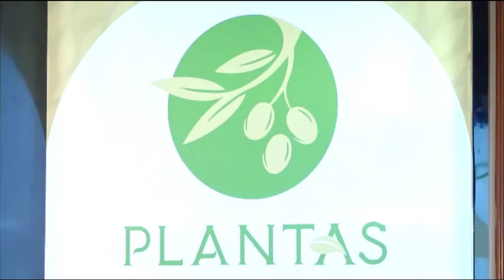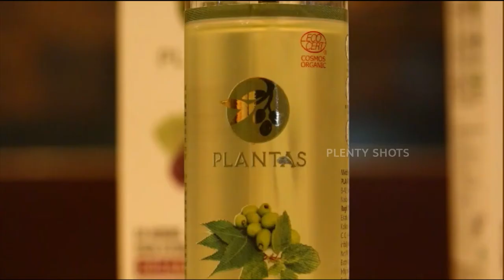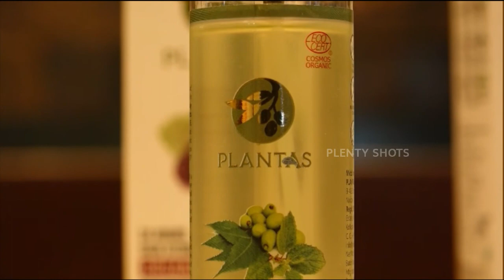Actress Sonakshi Sinha at the launch of Plantas in India organic products range - Mumbai